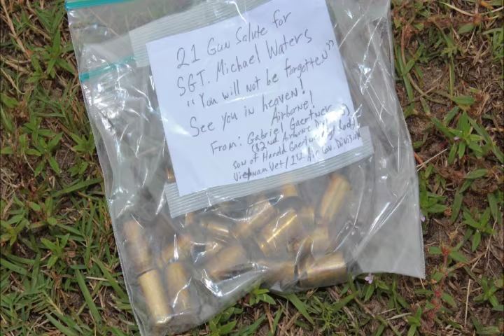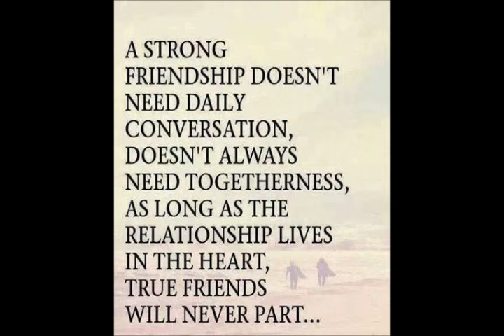Class of '67 with Michael's Memorial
Slideshow from Michael Water's Memorial forty-five years after he was killed by friendly fire in Vietnam.

"Today Wanda and I along with several others had the opportunity to spend time with a Vietnam Veteran from Missouri that was a good friend of Michael Waters, who was with Michael when he was killed by friendly fire (mortar round) in Vietnam. He came to Jenkins Co. with the purpose of meeting people who grew up with Michael and to visit his grave, for a final goodbye.

After wondering since June 30, 1970 how Michael died, now I know it in detail. I know that he was with soldiers that were good friends and loved him and not alone when he died. Today answered many questions and gave me a sense of closure that I have needed for forty-five years. There is no doubt that Jim and Michael were truly good friends, only a good friend would travel half way across the country to meet friends of a friend and visit his grave."  Stephen White